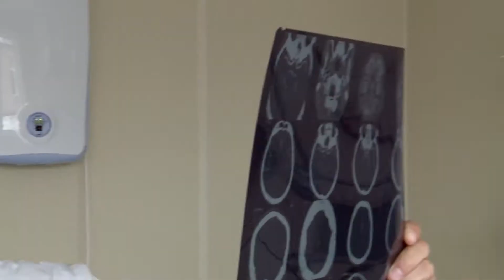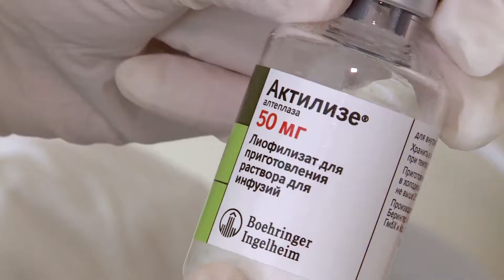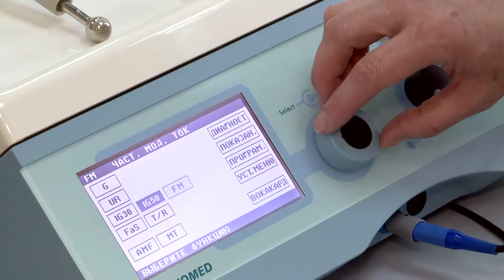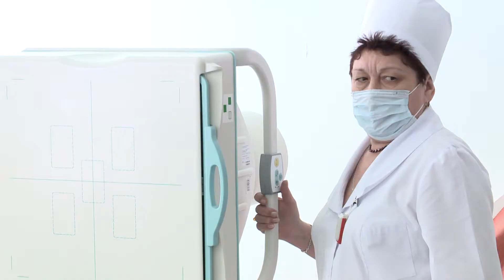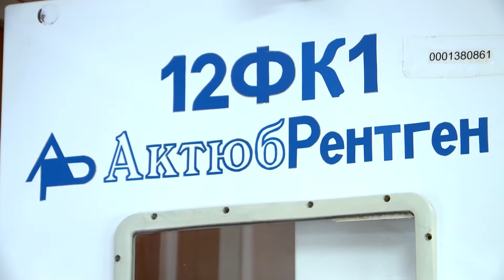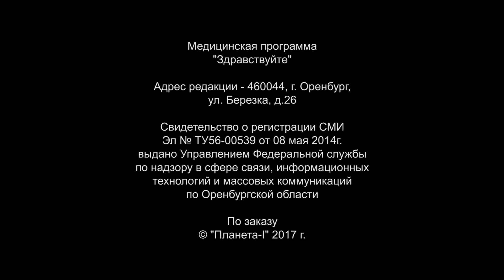Медицинская программа "Здравствуйте" от 21.04.17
В программе:
– Оказание медицинской помощи при инсультах.
– Профилактика туберкулеза.
– Лечение душевных болезней.